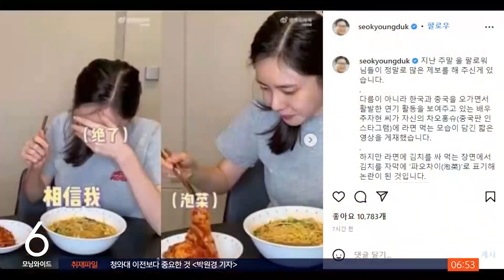추자현, 김치 '파오차이' 표기…서경덕 "이런 실수 없어야" / SBS / 굿모닝연예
한국 홍보 전문가인 서경덕 성신여대 교수가 중국에서 활동하는 한국 연예인들이 김치를 파오차이로 표기하는 사례가 이어지자 더 이상 실수는 없었으면 좋겠다며 일침을 가했습니다.
서경덕 교수는 최근 추자현 씨가 중국 SNS에 라면 먹는 영상을 올렸는데, 라면을 김치에 싸 먹는 장면을 설명하는 자막에서 김치를 중국 절임 채소인 '파오차이'로 표기했다고 전했습니다.
중국에서 활발히 활동하는 연예인이나 인플루언서 등이 국위 선양하는 건 칭찬받아야 하지만, 이런 실수는 더 이상 하지 말았으면 한다고 지적했는데요, 특히 최근 중국이 김치와 한복을 자기들의 문화라 억지를 벌이는 상황에서, 대외적인 영향력이 있는 사람들이라면 국가의 기본적 정서는 헤아릴 줄 알아야 한다고 강조했습니다.